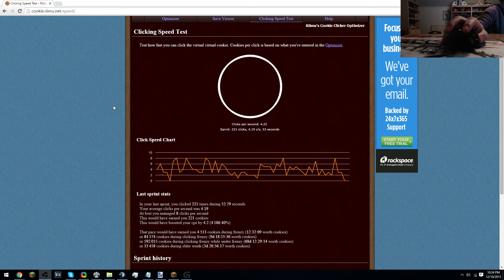drag click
i just kinda learned to drag click, no tape/external modifications/extra fingers/really anything else, this is how i do